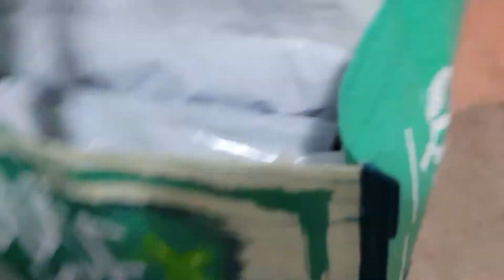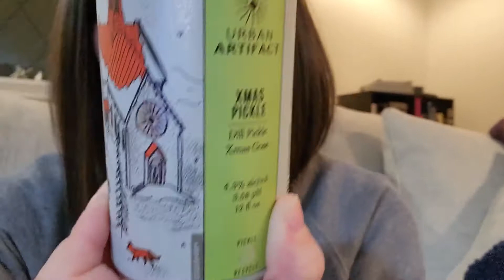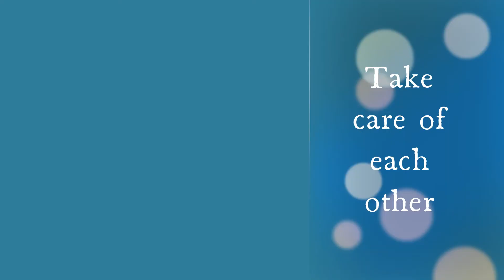Vlogmas 2021 Day 16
Thanks for stopping by and joining me on my daily vlogs through the month of December. I'll be opening my December countdown from @coasttocoastyarnco along my own Super Schitty December countdown, and knitting on my 24-stripe cozy knitter socks!

An easy Thursday with lots of knitting and Christmas movies.